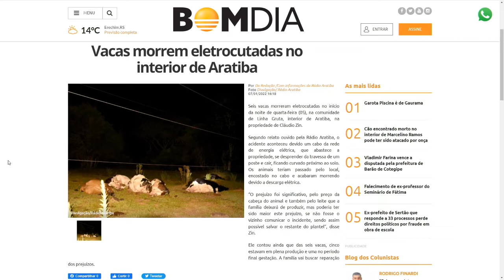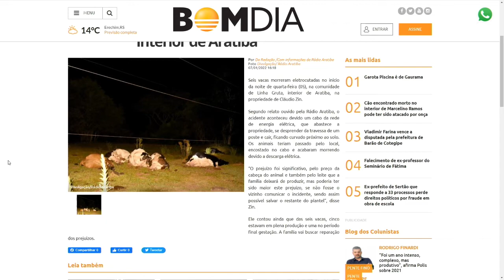Vacas morrem eletrocutadas no interior de Aratiba